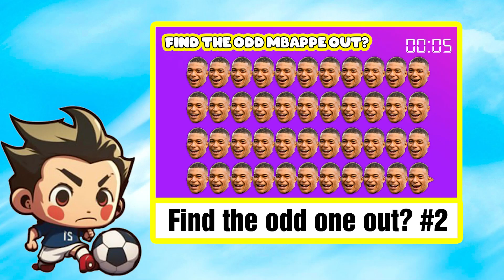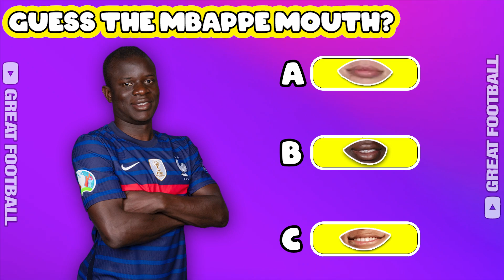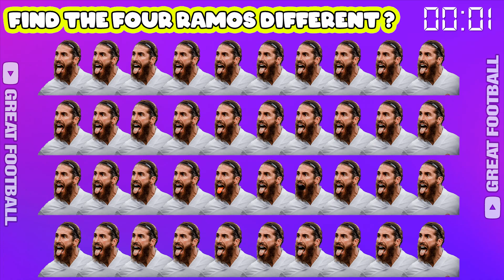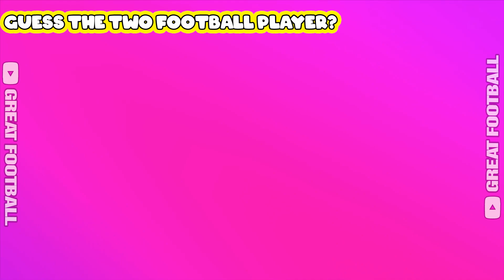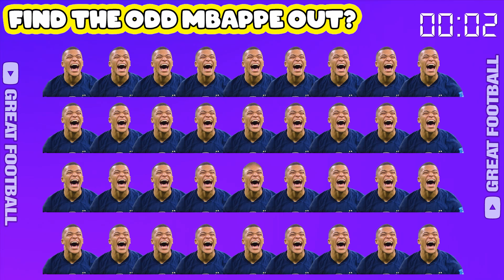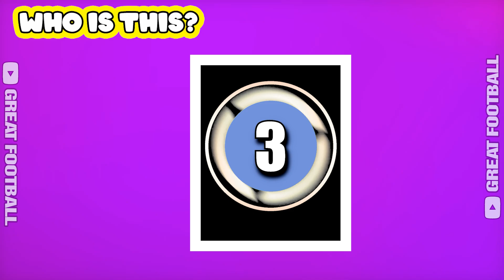Find The Odd Player Out? Can You Find Messi, Ronaldo, Neymar, Mbappe, Haaland...? - Great Football.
Great Football - The World Football Quiz
Hello everyone.
🔶 Wellcome!

By Great Football 👋🏻